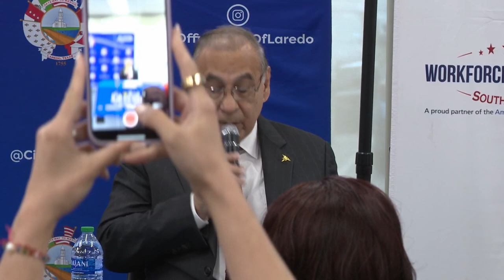Laredo Cares Spring '24 Job Fair Press Conference 041724